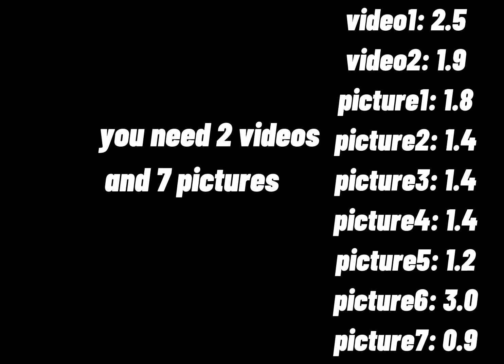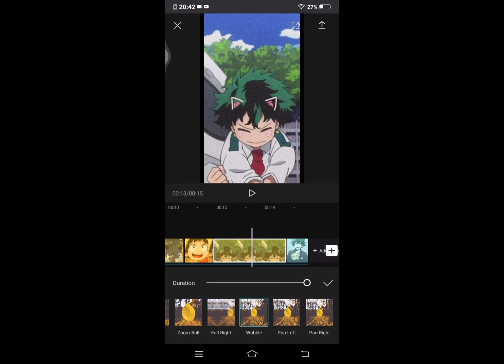Tutorial Pota Pota edit deku | CapCut (read desc)